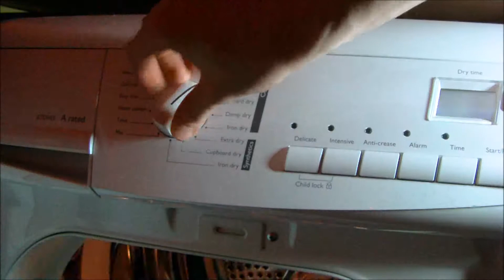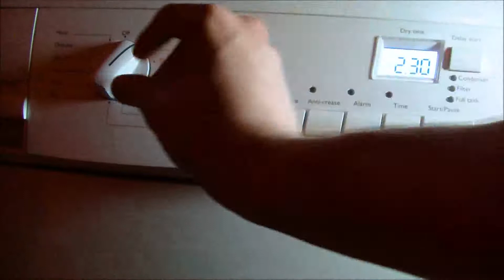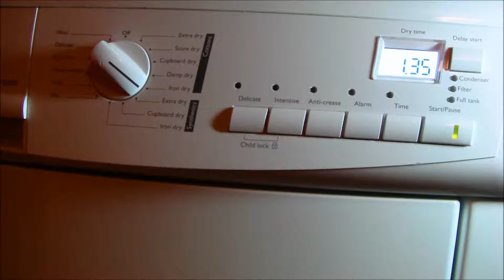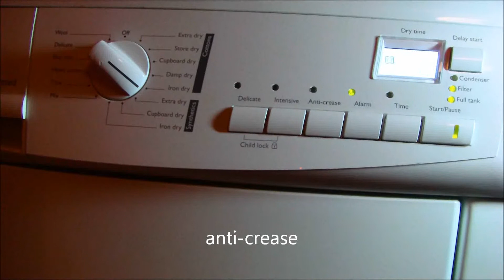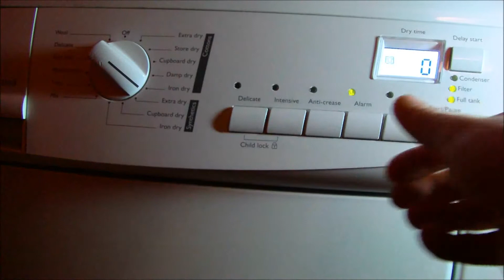John Lewis JLTDH15 dryer - cotton Iron dry (complete)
with nearly a full load of cottons, i test out the iron dry cycle, to see how much dampness is left in the laundry

load: 0:20
start: 1:28
finishing: 10:11
anti-crease: 11:39
unload: 12:30